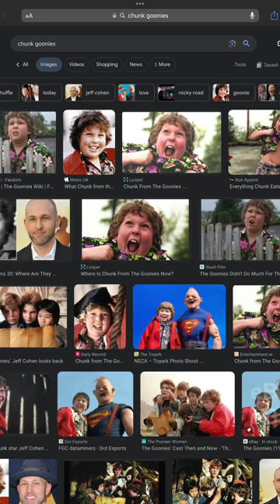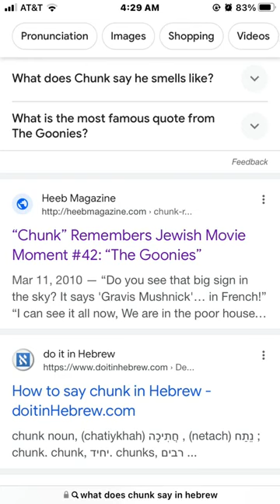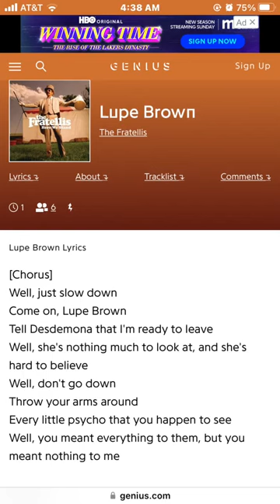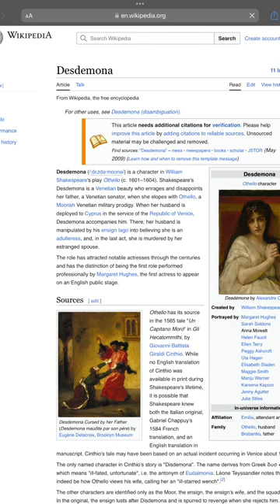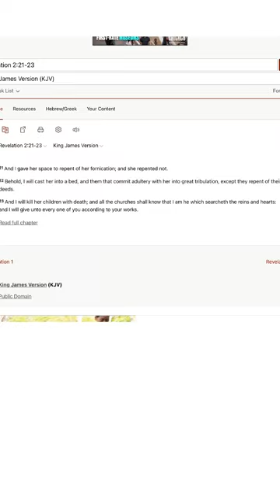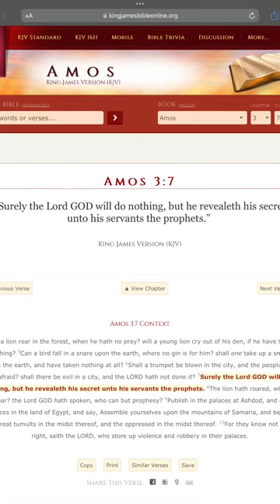The left behind is in the star cluster VIRGO! Must watch & share ASAP!